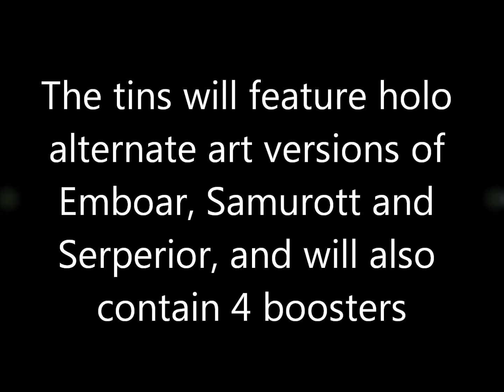Pokemon Starter Evolution Tins - Opening Videos Index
Annotations will be added for each of the three videos